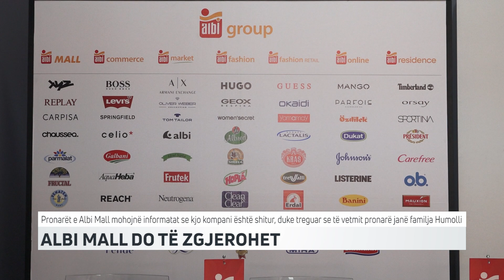Albi Mall do të zgjerohet | T7